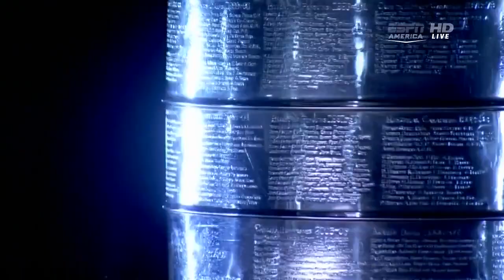Stanley Cup Final 2016 Trailer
Song- We Will Rock You- VonLitchen

Trailer for the 2016 Stanley Cup finals- parody to the intro segment of Super Bowl 47